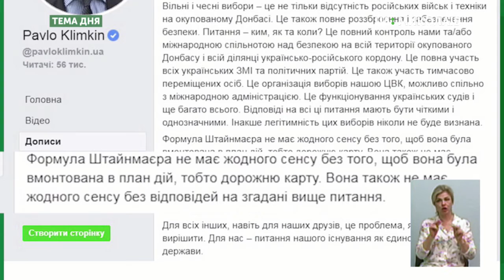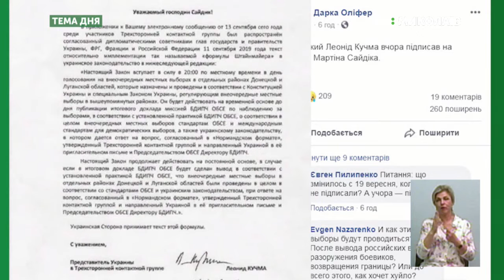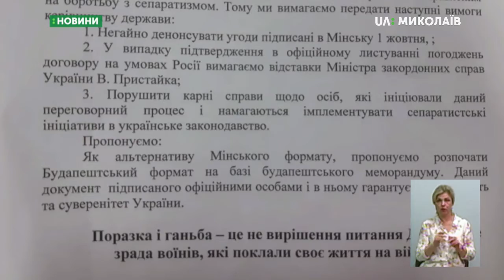Тема дня: «Формула Штайнмаєра» та акції протесту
1 жовтня Президент України Володимир Зеленський на брифінгу підтвердив, що Україна, під час зустрічі контактної групи у Мінську, погодила так звану "формулу Штайнмаєра" щодо виборів в окремих районах Донецької та Луганської областей. Як відреагували на це громадськість? – про це в програмі «Тема дня» 2 жовтня 2019 року.
У пряму ефірі:
Телефоном – Денис Янтар – голова політичної партії «Національний корпус» м. Миколаїв, співорганізатор акції протесту біля будівлі СБУ у Миколаївській області
В студії – Марія Савицька – журналістка телеканалу UA:Миколаїв, очевидиця акції протесту біля будівлі Миколаївської ОДА